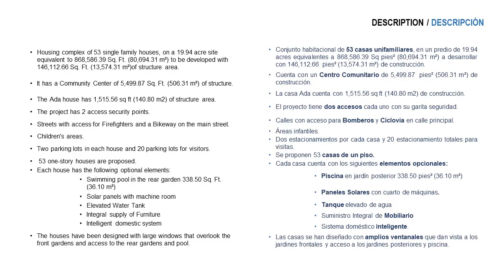ADA COCOA FLORIDA CONDO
Housing complex of 53 single family houses, located in Range Rd Cocoa, Florida.
The houses have been designed with large windows that overlook the
front gardens and access to the rear gardens and pool.

Conjunto habitacional de 53 casas unifamiliares, ubicado en Range Rd Cocoa, Florida.
Las casas se han diseñado con amplios ventanales que dan vista a los
jardines frontales y acceso a los jardines posteriores y piscina.

Un vídeo más de nuestro corporativo internacional de diseño arquitectónico y promoción inmobiliaria, con sede en Florida USA.